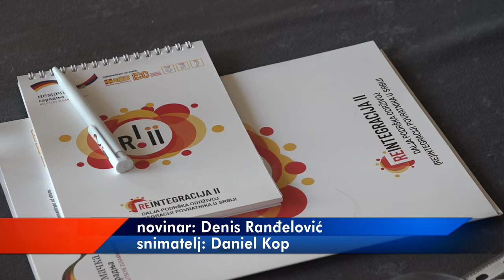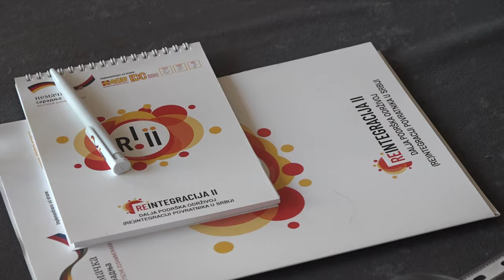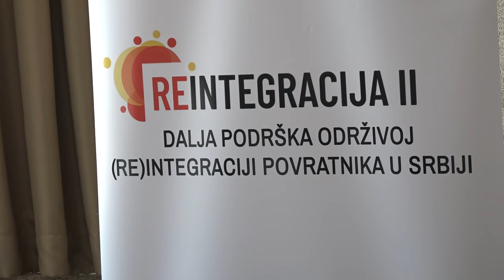RAZVOJ SOCIJALNIH USLUGA NA LOKALNOM NIVOU